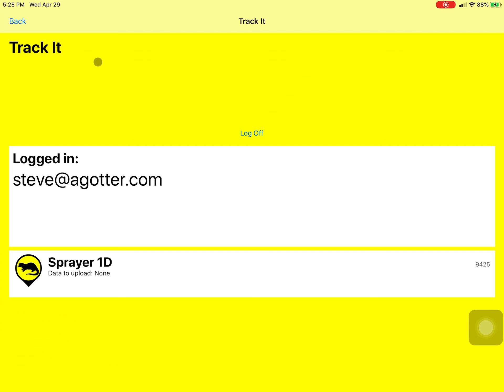Log into AgHippo on iPad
Just the basics of using AgHippo